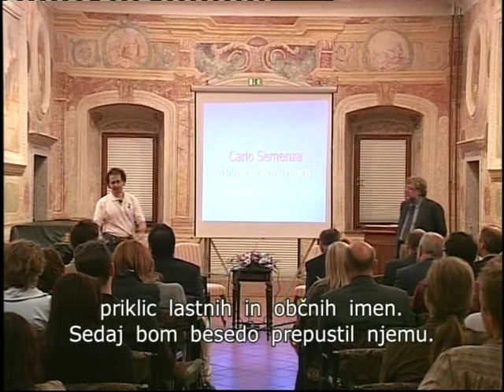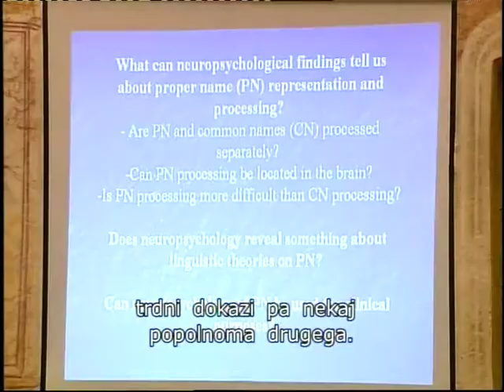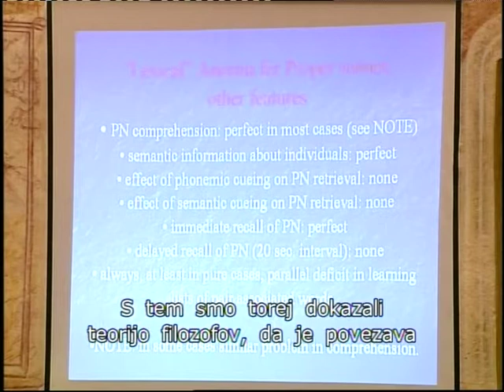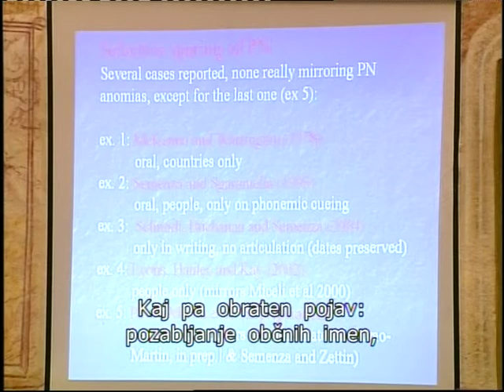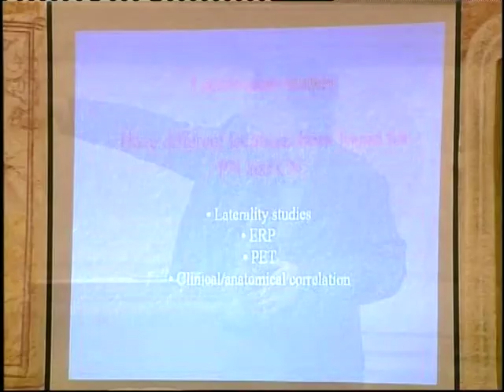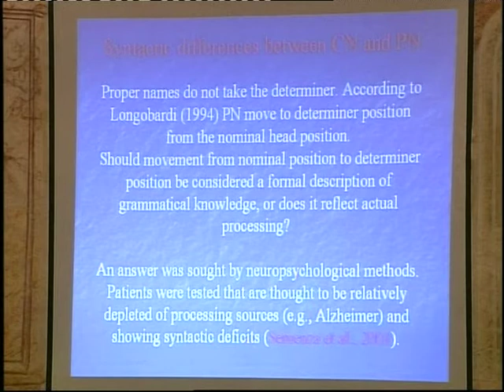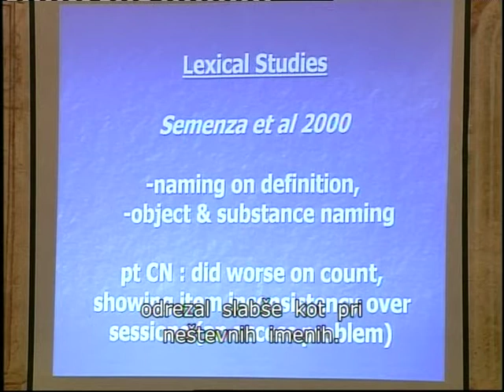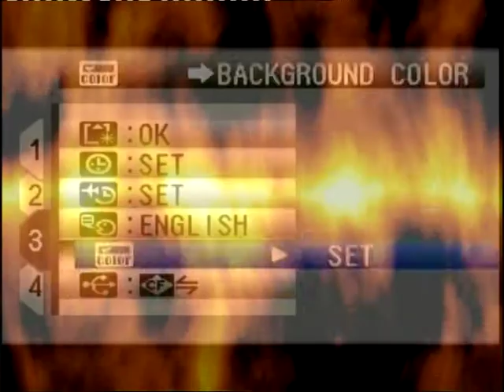Semenza: "Spomnim se te, a ne vem, kako se kličeš" - Možgani in priklic lastnih imen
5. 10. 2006 - "Spomnim se te, a ne vem, kako se kličeš" - Možgani in priklic lastnih imen
prof.dr. Carlo Semenza
Univerza v Trstu, Italija

Lastna imena so pomembna v vsakdanjem življenju. Pozabljenje lastnih imen je zelo pogost vir zadrege, ki s starostjo postaja vse pogostejši. Razlike med lastnimi in občimi imeni so predmet številnih filozofskih špekulacij in jezikoslovnih teorij. Še vse do pred dobrima dvema desetletjema pa so bili mehanizmi njihove produkcije pretežno nepoznani in enačeni s tistimi, ki uravnavajo produkcijo občih imen.

V tem predavanju, ki primerja priklic lastnih imen s priklicem občih imen, se bo skušalo odgovoriti na naslednja vprašanja:

    * Ali so lastna imena v možganih procesirana ločeno od občih imen?
    * Ali lahko znotraj možgan lociramo predel, ki se ukvarja s procesiranjem lastnih imen?
    * Ali je procesiranje lastnih imen zahtevnejše od procesiranja občih imen?
    * Ali se procesiranje lastnih imen s starostjo spreminja drugače kot procesiranje občih imen?
    * Ali je nevropsihologija lastnih imen uporabna tudi v klinične namene?

Na ta vprašanja bomo odgovorili z metodami kognitivne nevropsihologije. Ugotovitve nekaj kliničnih študij so konsistentne tako s filozofskimi kot z jezikoslovnimi teorijami o razliki med lastnimi in občimi imeni. Predstavljen bo informacijsko procesni model priklica lastnih imen, izpeljan iz nevropsiholoških ugotovitev. S tem bo dokazana psihološka realnost nekaterih jezikoslovnih teorij.